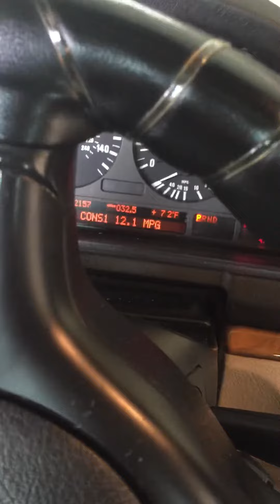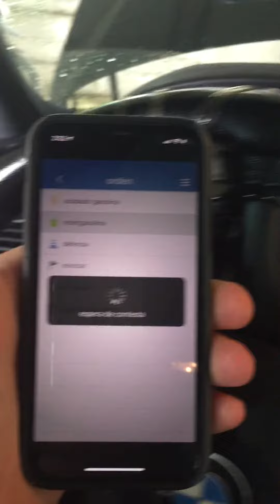Apagado remoto del vehículo vía GPS mediante Tracker King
Funcionamiento del apagado remoto del GPS con la aplicación tracker king